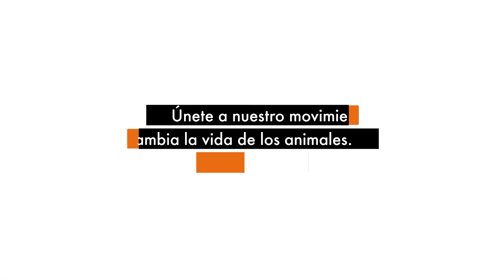Conoce la historia del rescate de Mila, Minu y Misa 🐻✨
¿Te imaginas esperar 21 años para ver la luz del sol?

Mila, Minu y Misa podrán sentir no sólo la luz del sol, sino que también la libertad luego de más de 2 décadas de cautiverio. 🐻🐻🐻

Junto a Education for Nature Vietnam (ENV) y la Fundación Animals Asia, rescatamos a estos osos en la provincia de Lang Son, Vietnam, la semana pasada. Son las últimas víctimas de la cruel industria de la bilis de oso en Lang Son, sumando así 34 provincias libres de osos cautivos en el país asiático.

¿Te gustaría ser parte de nuestro movimiento por los animales? Únete ahora